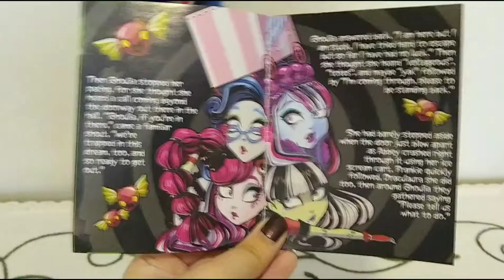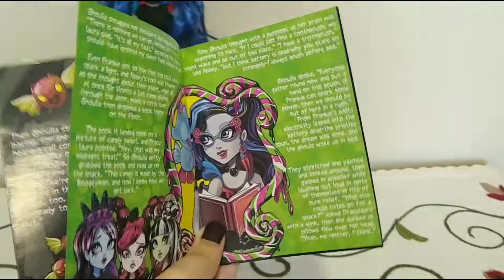Monster High Sweet Screams Ghoulia Yelps Doll Review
Olá pessoal tudo bem com vocês?? Sigam minha página do Facebook Gigi e suas Dolls para sempre ficar informado de quando posto um vídeo novo e outras novidades e meu Instagram gigiedolls. E você que gosta de desenhos Desenhos da Gigi.